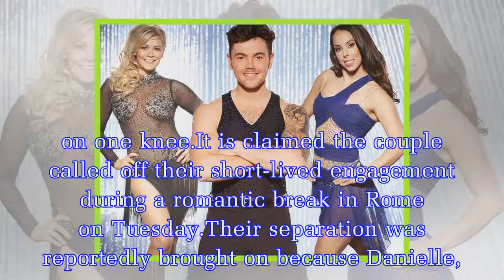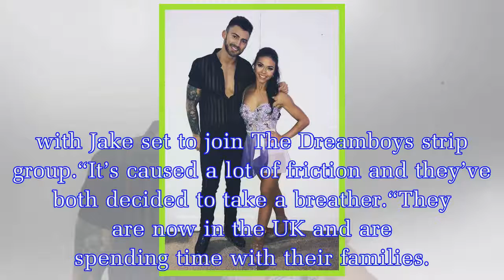X Factor star Jake Quickenden 'SPLITS' from fiancée Danielle Fogarty after three-years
Former X Factor contestant Jake Quickenden has apparently split from fiancée Danielle Fogarty seven months after he got down on one knee.It is claimed the couple called off their short-lived engagemen